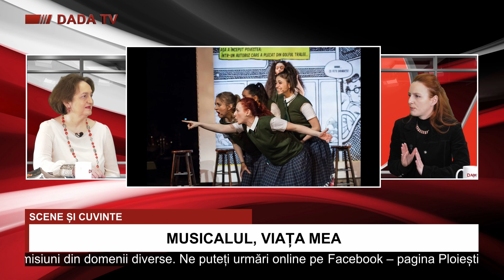DADA TV: Scene și cuvinte - Musicalul, dragostea mea!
Una dintre cele mai apreciate actrițe de musical din România, Ana Bianca POPESCU, actriță a Teatrului Mic din Capitală, este invitata acestei ediții, dialogând despre teatru în general și musical în particular cu gazda emisiunii, Alina MAER.